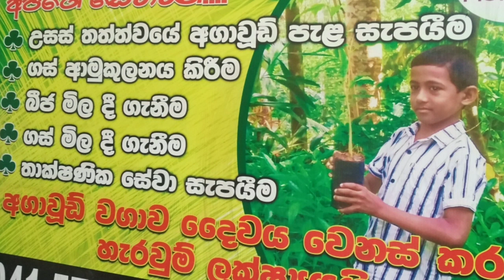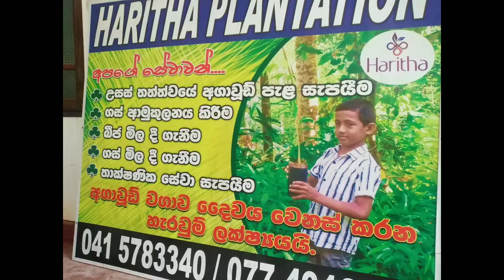ඔබත් රැවටුනාද වල්ලාපට්ට වගාව. වල්ලපට්ට වගාව.වල්ලාපට්ටා වගාව.අගාවුඩ් වගාව.wallapatta wagawa.agarwood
Agarwood / ඔබත් රැවටුනාද ඔබ වල්ලපට්ටානම් වගා කරලා තියෙන්නේ මට කියන්න තියෙන්නෙ ඔබ රැවටිලා.මොකද කරන්නේ ගස් දහයක් සිවුවා කෝටිපතියෙක් වෙන්න.ඔබ මවිත කරන නවතම අග්‍රාවුඩ් වගා තාක්ෂණය  අගාවුඩ් ගස ලංකාවේ වානිජ වගාවක් ලෙස වසර කිහිපයක සිට කරගෙන යනු ලබයි
මේම වගාව ගෙවතු වගාවේ සිට අක්කර ගනන් ව්ශාල වතු ලෙස විවිධ මට්ටමේ පරසයන් තුල දැකිය හැකිය.
මෙම විඩියෝවෙන් ඔබට මේම ගසෙන් අස්වැන්න ලැබීමට කළයුතු නිවැරදි දේවල් පිළිබදව අවබෝදයක් ලබා දීම අපගේ අරමුනයි.
ඔබට වැඩි විස්තර හෝ සේවා උපදෙස් නොම්ලේ ලබා ගැනීමට හැකියාව ඇත.
අග්‍රාවුඩ් වගාව පිළිබදව ඉතාමත් සරළව ඔබට පහද දෙන මේ ව්ඩියෝව නරඹන්න.මේ ලින්ක් එක මත ක්ලික් කරන්න.
වානිජමය කුරුදු වගාව පිළිබදව සරළව කරුණු කියාදෙන මේ විඩියෝව නරඹන්න.කුරුදු වගාව/kurudu wagawa/ cinnamon caltivetion/kurudu thalima/කුරුදු තැලීම/කුරුදු පොතු ඇට කොළ ආධායම
වල්ලාපට්ටා වගාව පිළිබදව තවදුරටත් දැනුම ගෙනෙන මේ විඩියෝව නරඹන්න.වල්ලාපට්ට වගාව. වල්ලපට්ට වගාව.වල්ලාපට්ටා වගාව.අගාවුඩ් වගාතාක්ෂණය  wallapatta wagawa.agarwood wagawa
වල්ලාපට්ටා සහ අග්‍රාවුඩ් හදුනා ගැනීම පිළිබදව දැනුම ගෙනෙන මේ විඩියෝව නරඹන්න.ඔබත් රැවටුනාද වල්ලාපට්ට වගාව. වල්ලපට්ට වගාව.වල්ලාපට්ටා වගාව.අගාවුඩ් වගාව.wallapatta wagawa.agarwood